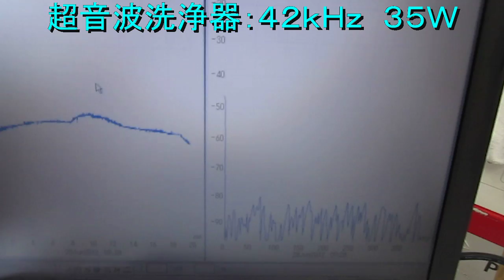超音波技術 Ultrasonic technology no.１５１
マイクロバブルとナノバブルによる効果！
The effect by microbubble and nanobubble!

専用水槽と液循環制御による

１：水槽の表面改質
２：超音波の均一な広がり
　　（洗浄液の均一化）

超音波の非線形性現象を利用しています。

超音波システム研究所